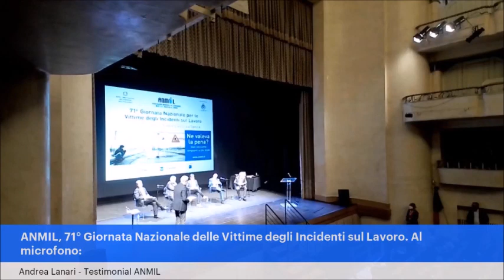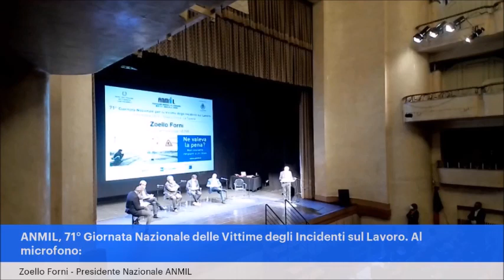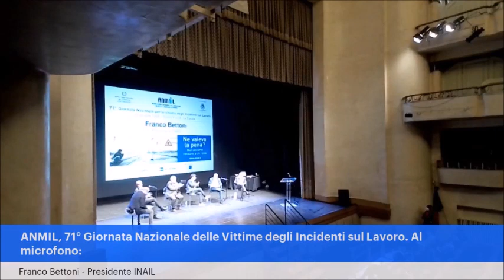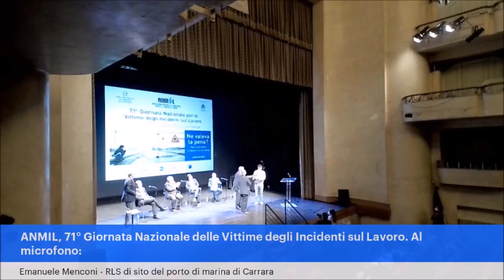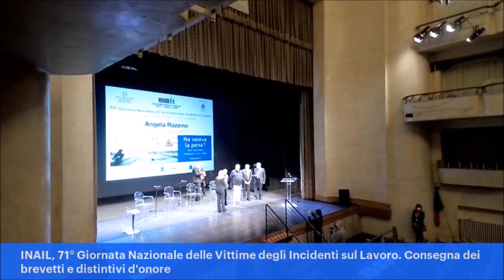71ª Giornata nazionale per le Vittime del Lavoro - (10-10-2021)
Si svolgono in tutta Italia Domenica 10 ottobre le manifestazioni per la 71ª Giornata nazionale per le Vittime degli incidenti sul Lavoro, sotto l’Alto Patronato del Presidente della Repubblica, con il Patrocinio di Rai Per il Sociale e la Media Partnership  della TGR Rai, e a La Spezia la manifestazione principale con il Ministro del Lavoro.

Fonte: ANMIL